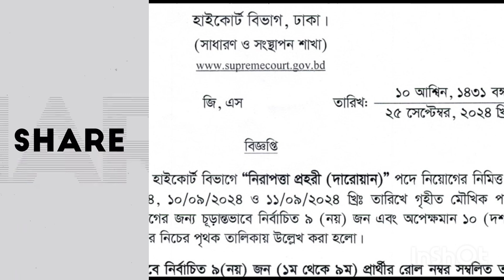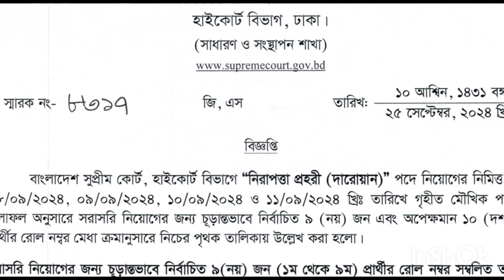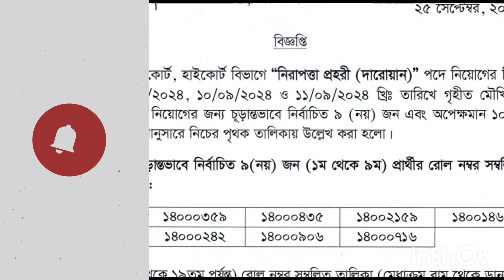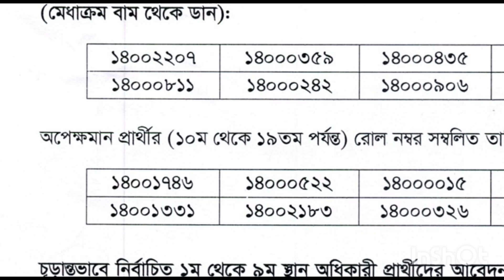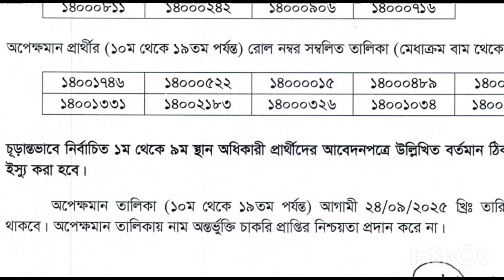বাংলাদেশ সুপ্রিম কোর্ট নিরাপত্তা প্রহরী ( দারোয়ান)মৌখিক পরীক্ষার চূড়ান্ত ফলাফল প্রকাশ ২০২৪।